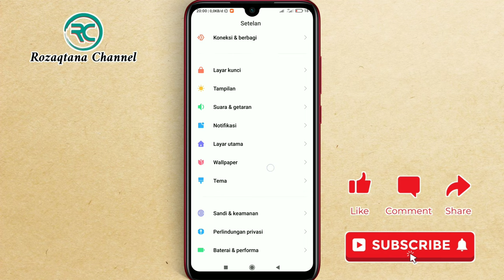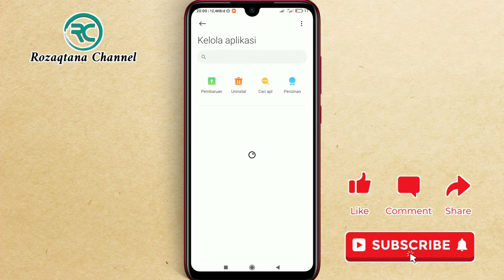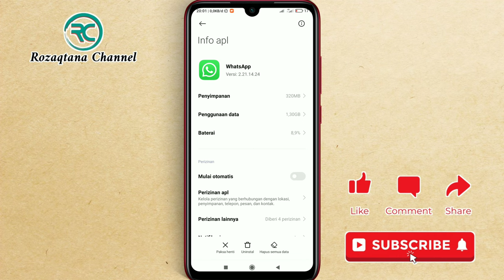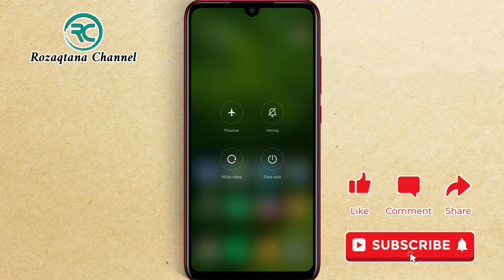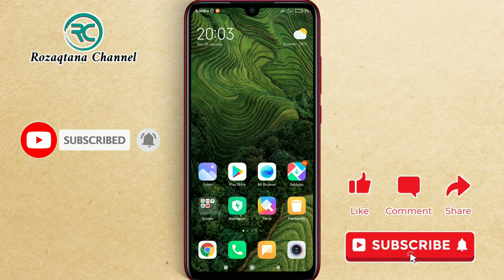Cara Mengatasi Whatsapp Tidak Bisa Menelfon Dan Video Call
Berikut ini adalah cara atasi wa tidak bisa melakukan panggilan dan video call.

Bagi teman-teman yang tidak bisa VC di whatsapp, silahkan coba beberapa tips dari di video ini.

Demikian cara mengatasi tidak bisa menelfon dan video call di whatsapp.